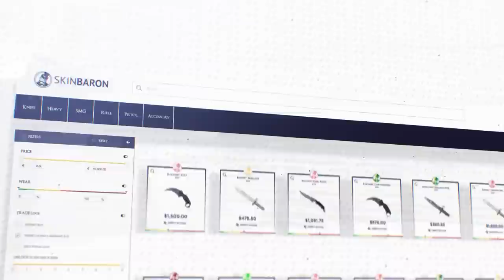NOUVELLE ÉQUIPE DE KENNYS ET D’AUTRES FRANÇAIS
Nouvelle équipe française qui arrive avec des joueurs dispo comme kennys nbk nivera.